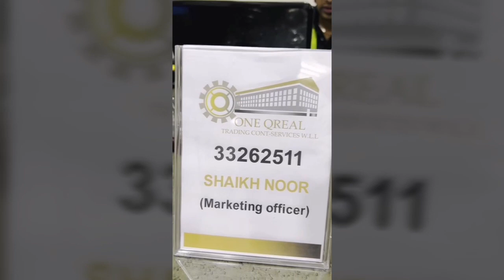🔴Qatar News Today ‏HH امیر کو انگولا کے صدر کا تحریری پیغام موصول ہوا۔